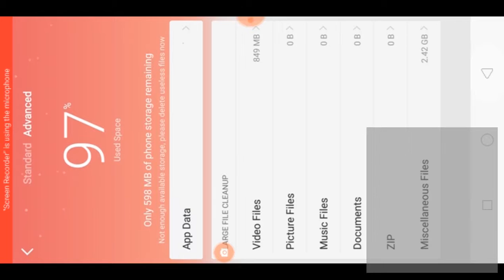Boeing 737-800 jal takeoff osaka